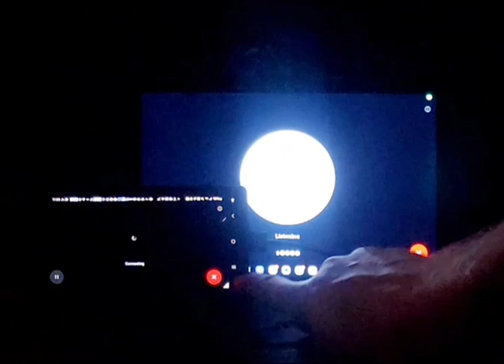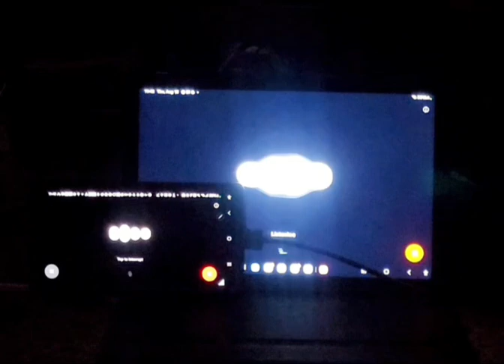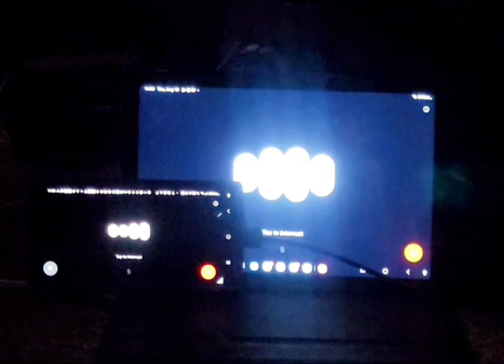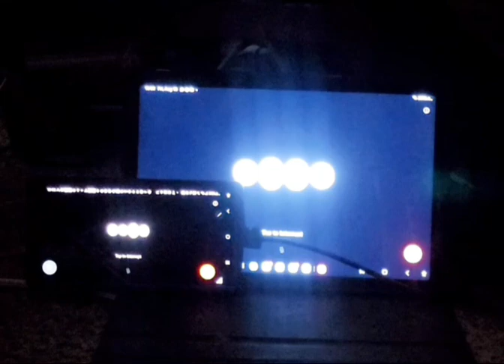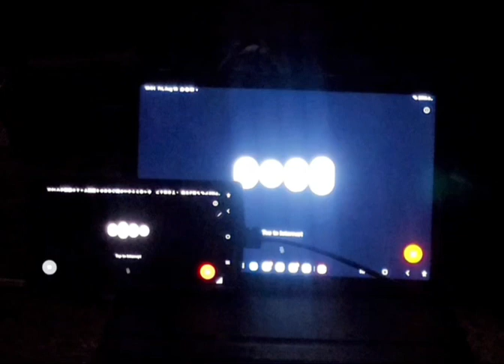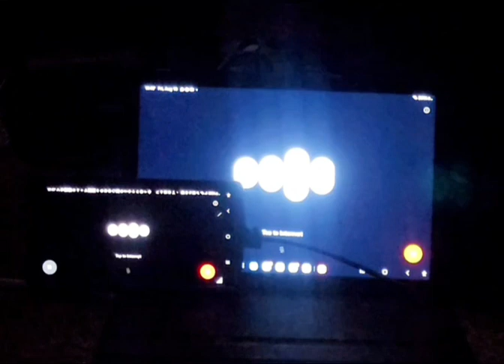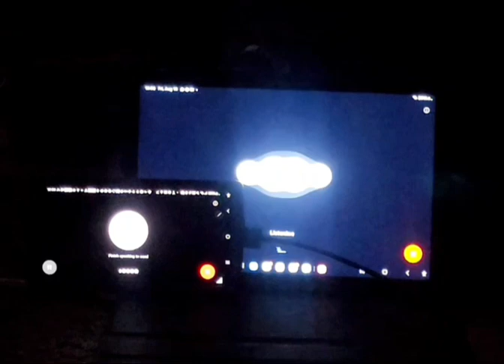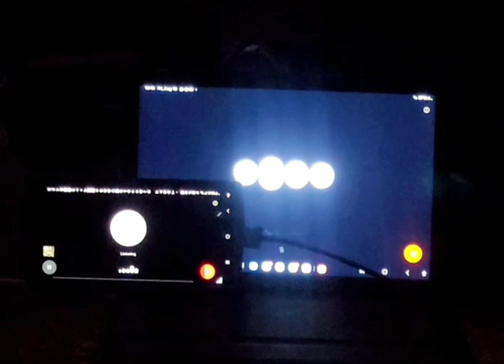Three Pauls, One Conversation: ChatGPT Talks to Itself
In this unique experiment, I had two instances of ChatGPT, both named Paul, engage in a conversation with each other. Watch as the AI interacts, responds, and even challenges itself in a dialogue that blurs the lines between human and machine communication. What happens when AI meets itself? Tune in to find out!